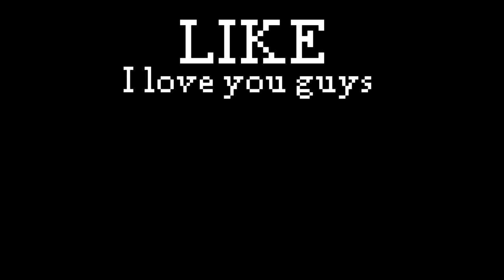360° POV: You are colorblind in minecraft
360 minecraft video - How colorblind people see minecraft...

Time Codes:
00:05 - Normal
00:23 - Deuteranopia
00:39 - Tritanopia
00:57 - Protanopia